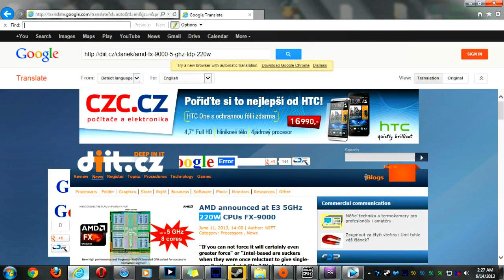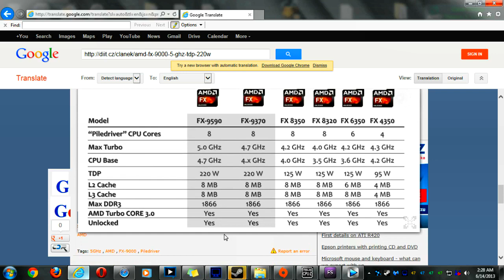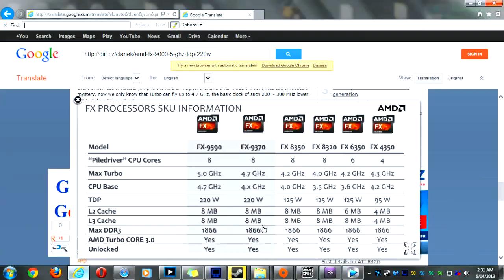AMD FX 9590 5Ghz CPU- 220W TDP?